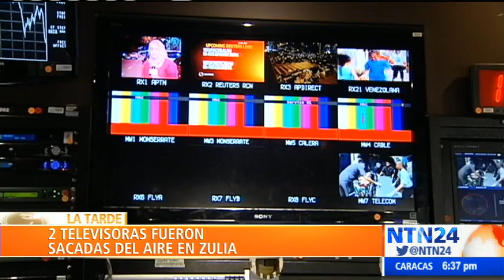“Ayer cerraron y les quitaron los equipos a dos emisoras”: Carlos Correa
Carlos Correa, director de Espacio Público de Venezuela, conversó en el programa La Tarde de NTN24 sobre la censura a medios en Venezuela. Contó que este 23 de enero cerraron y le quitaron los equipos a dos emisoras en el país.